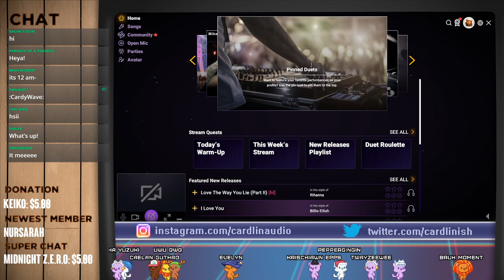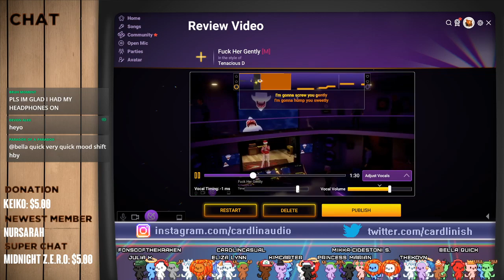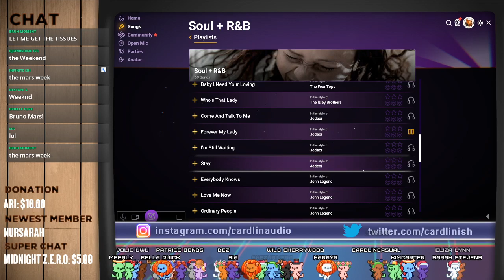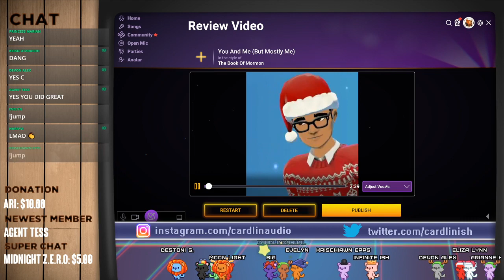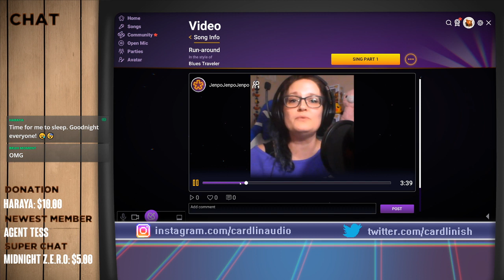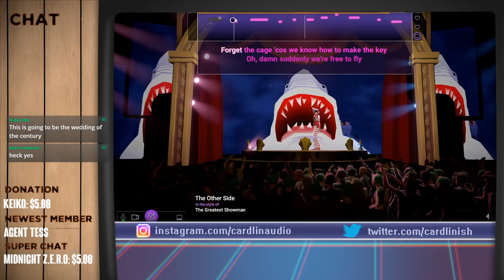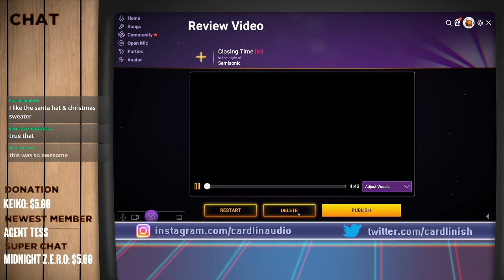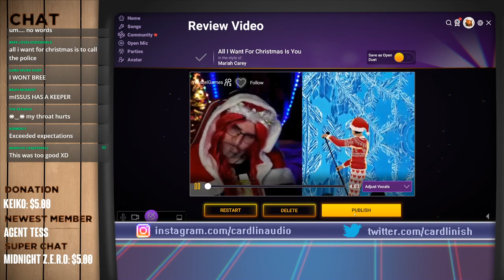Let's get to singin'! What better way to end the weekend than with keeping the neighbors awake?